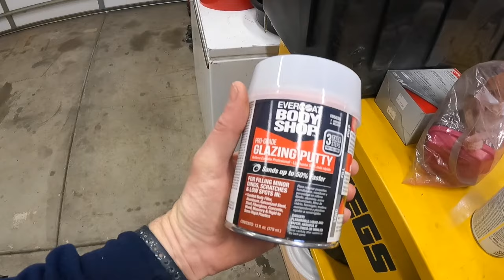Repairing a 52 year old F100 Dash Pad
Repairing a 52 year old F100 Dash Pad - Maybe not the RIGHT way but here's how I repaired this 52 year old dash pad from the 1972 F100 we call Kermit D Ford.

Troy's Truck Bed Liner
Roll Lock Pads
Die Grinder
AIM Penetrating Lube

     ** MERCH Site and My own NEW creative Tshirt designs **

     Send me stuff:
Troy's Garage YouTube Channel
4956 West 6200 South - Box 235